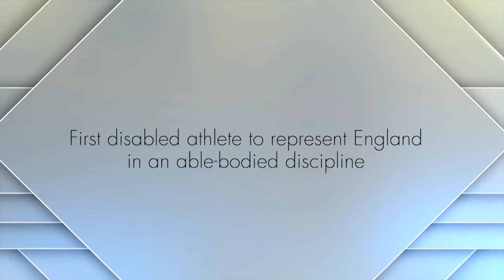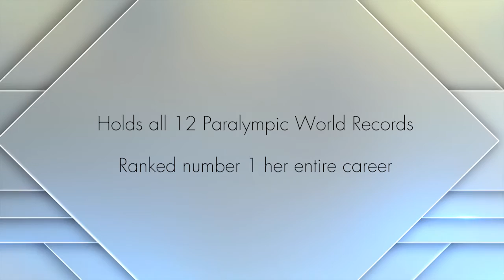Danielle Brown Show Reel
Gold Medal winning archer and motivation / public speaker, Danielle Brown.